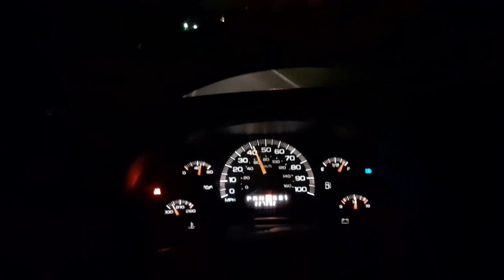RIDE ALONG/DAY IN THE LIFE | CRUZ ALL OF THE ABOVE MOBILE DETAILING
Day In The life of a Detailer taking care big Ford  and enjoying the view of the animals